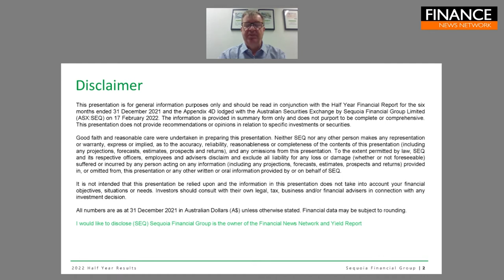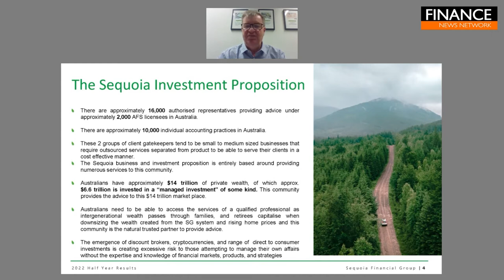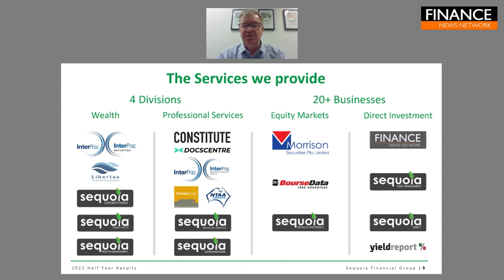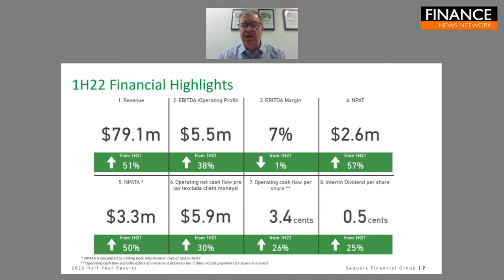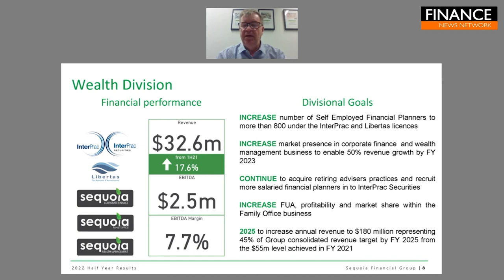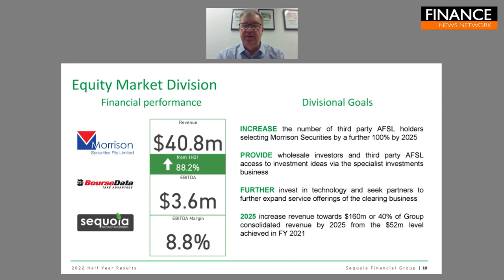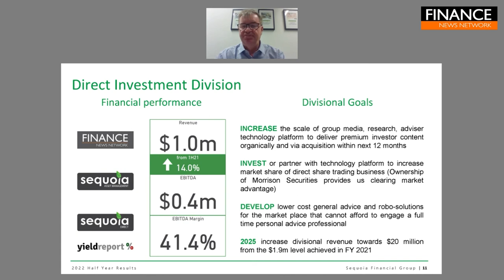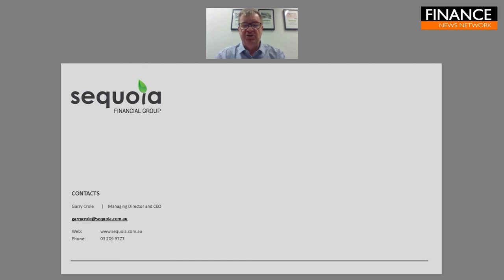Sequoia Financial Group (ASX:SEQ) Presentation, FNN Investor Event, February 2022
Sequoia Financial Group Limited (ASX:SEQ) CEO and Managing Director Garry Crole provides an overview of the company, discussing financial results and key performance areas, and delving into Sequoia's four business divisions.